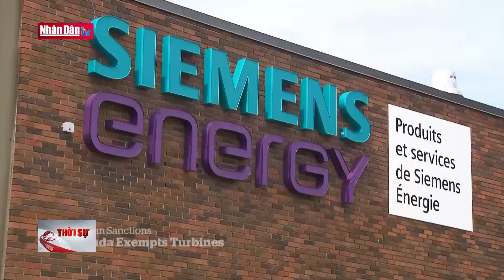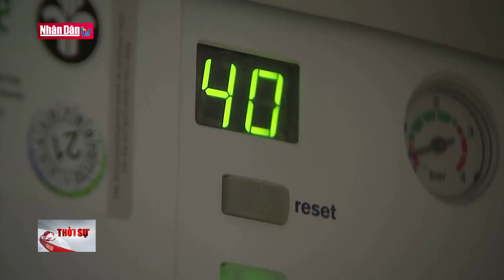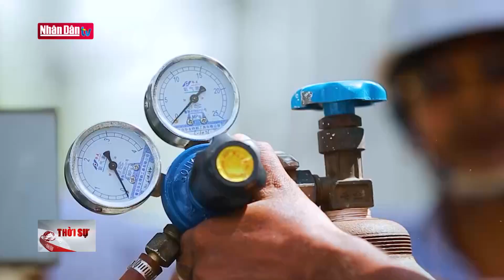Bão Ma-on đổ bộ Philippines, ít nhất 3 người thiệt mạng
Bão Ma-on đổ bộ Philippines, ít nhất 3 người thiệt mạng | Truyền Hình Nhân Dân
1. Dự Báo Thời Tiết Hôm Nay